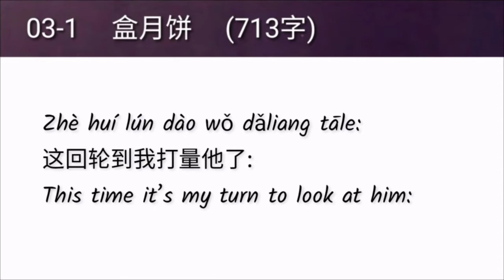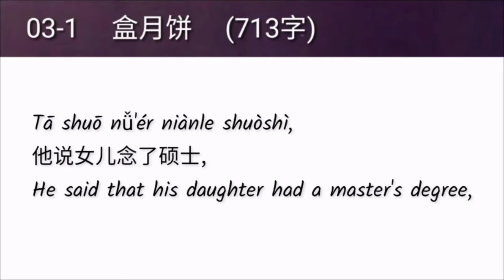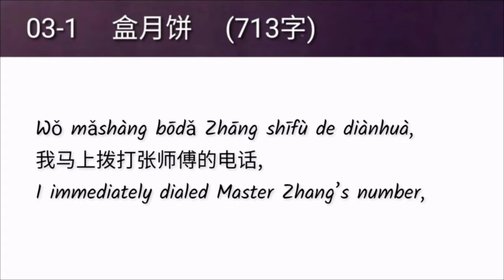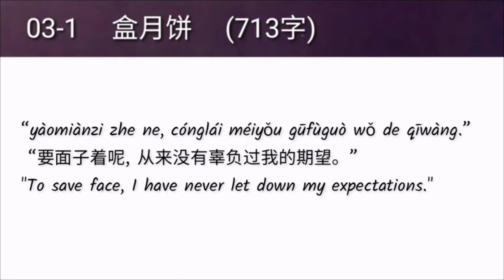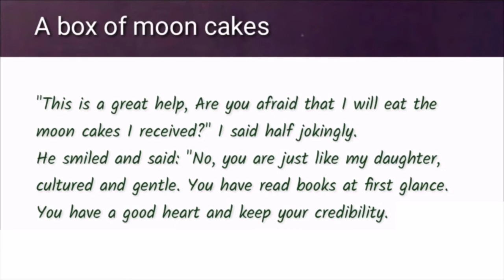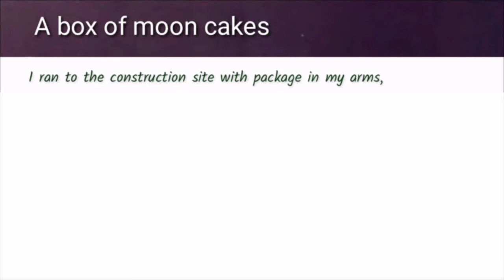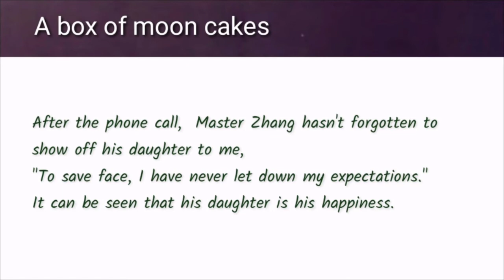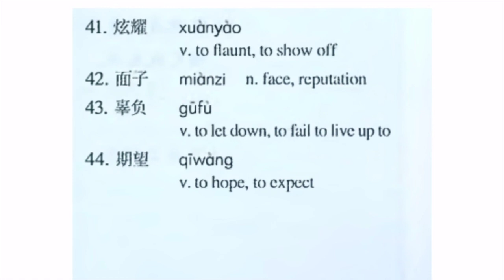hsk 6 lesson 3 audio with pinyin and English translation